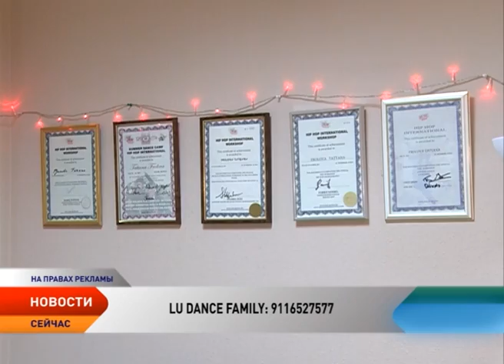Первый танцевальный батл «Разморозка» прошел в Нарьян-Маре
Фристайл, импровиз, хип хоп. Впервые в Ненецком округе прошел батл для танцоров уличных направлений. Организаторами первого в регионе состязания выступили дворец культуры «Арктика» и школа танцев LU DANCE FAMILY.

Танец-вызов, танец-протест. Так называют одно из самых популярных направлений молодежного танца — хип хоп. В Ненецком округе он появился не так давно, но приверженцы культуры уже хотят соревноваться в мастерстве. Танцевальный батл «Разморозка» предоставил такую возможность.

По правилам танцевального батла, все участники рассаживаются полукругом. На ринг выходят соревнующиеся. Сначала выступает первый танцор, второй отвечает. По истечении минуты жюри выбирает лучшего в паре, который соревнуется со следующим участником. Если судье сложно сделать выбор, назначается перетанцовка — снова звучит музыка, и соперники продолжают демонстрировать свое мастерство. Первыми соревнуются дети.

Один из начинающих хип хоп танцоров Роман Сафонов. На ринге бросил вызов своему брату Алексею и харизматичной Арине Черневой. Жюри оценило большой запас движений, свободный стиль исполнения и музыкальный такт Романа. В итоге победа осталась за ним.

К ребятам из старшей возрастной группы требования выше. Техника исполнения, импровизация, уличная подача и, конечно, музыкальность. В движениях танцора зритель должен буквально увидеть музыку.

И если харизма и музыкальность — могут быть и врожденными, технику движений и базу надо нарабатывать всем.

Педагог и создатель школы LU DANCE FAMILY Татьяна Лупандина — опытный танцор, победитель международных чемпионатов и ярый поклонник стрит дэнс. Занимается уличными танцами с 2010 года и уже имеет огромный опыт выступлений и преподавания. Начать танцевать никогда не поздно, считает Татьяна. В школе рады принять каждого — без возрастных и физических ограничений. Работает группа и для самых маленьких — детей от четырех лет.